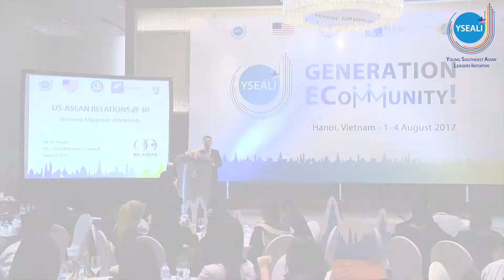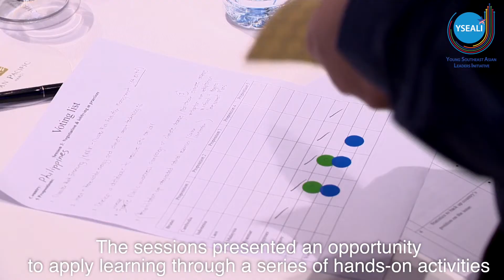YSEALI ECommunity Workshop 2017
YSEALI ECommunity Workshop 2017 in Hanoi, Vietnam.